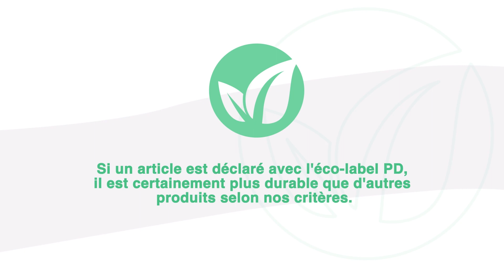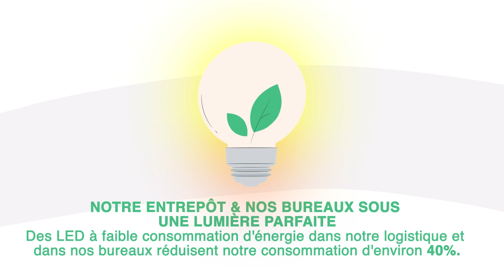Des produits plus durables chez Praxisdienst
Grâce au marquage, vous trouverez plus rapidement des produits plus durables dans notre boutique. Découvrez également comment Praxisdienst rend ses processus internes plus respectueux de l'environnement :